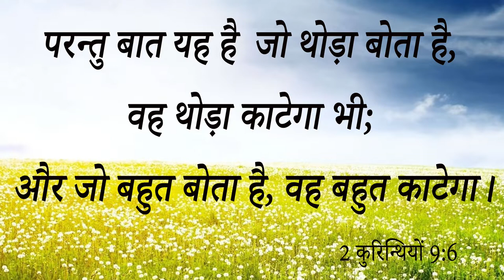Testimony | ਗਵਾਹੀ | इस बहन को कैसे मिली आशीष जो इसने किया आप भी करो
Testimony || ਗਵਾਹੀ || इस बहन को कैसे मिली आशीष जो इसने किया आप भी करो ||  @Yoshua Ranjit Robin Ministry